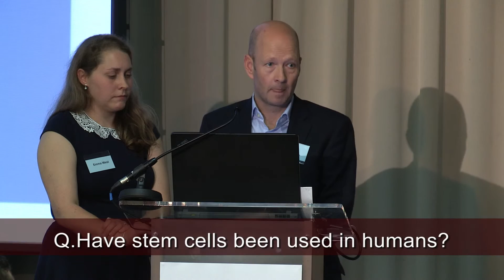07. Retina Day - Stem Cells and their potential for treating & modelling disease?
Emma West (Senior Research Associate, UCL Institute of Ophthalmology) discusses stem cells and their potential to treat disease but also to help us model diseases of the eye and improve our understanding of how these conditions progress, and how they might respond to different interventions to provide insights beyond those provided by animal models alone.